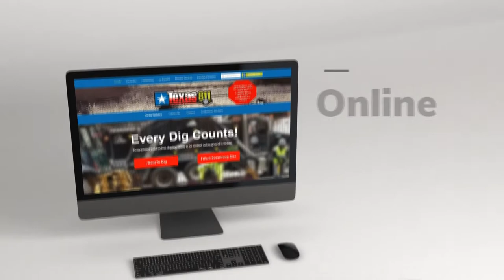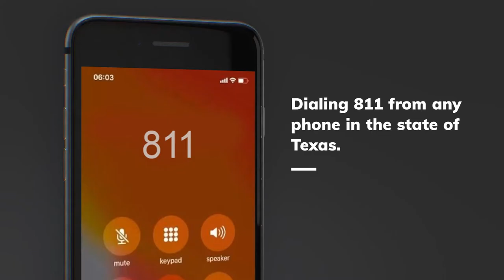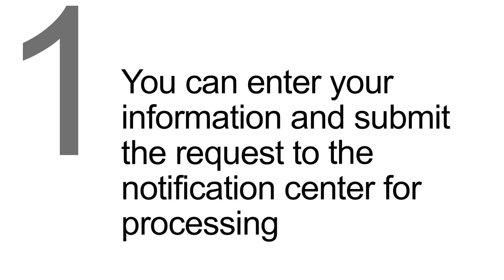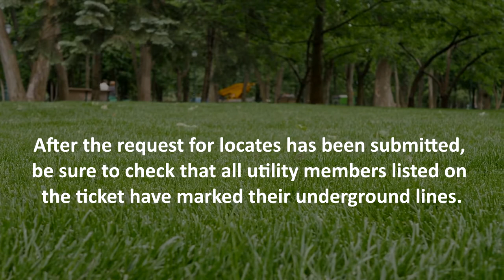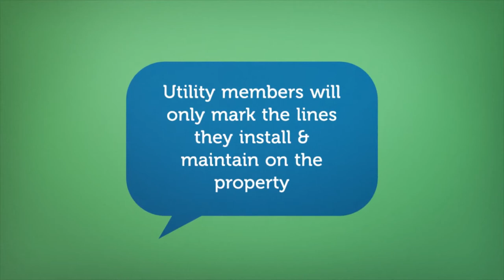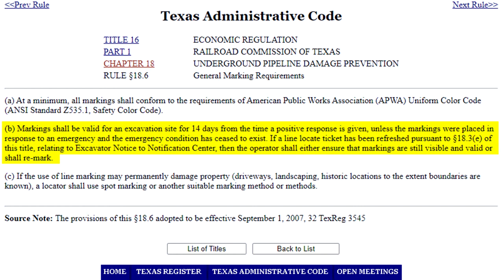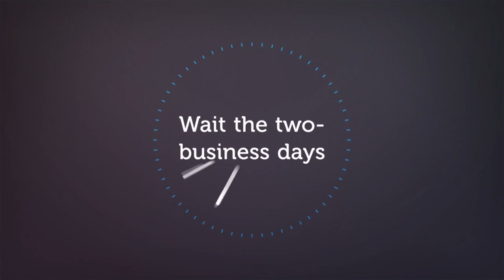Texas811 Process Video